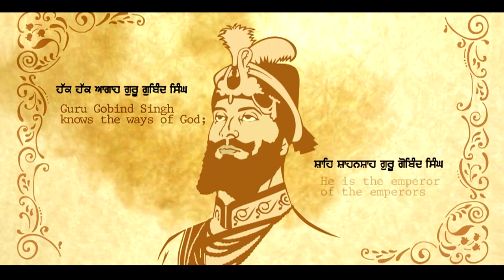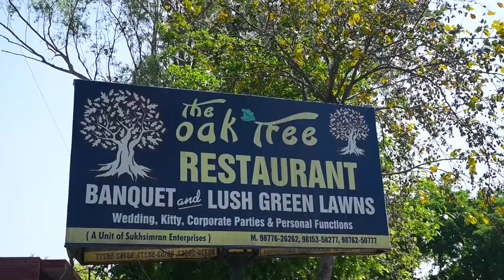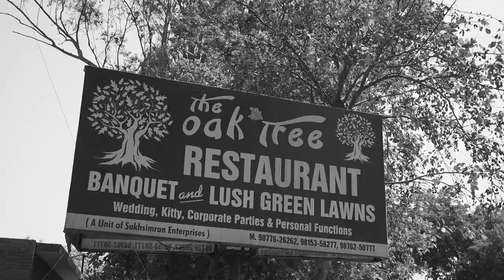Harpinder+Hurmandeep Ring Ceremony